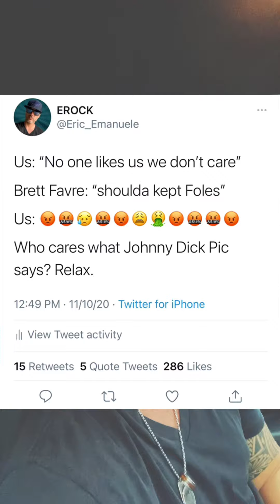WELCOME BACK FROM THE BYE! NYG on deck!